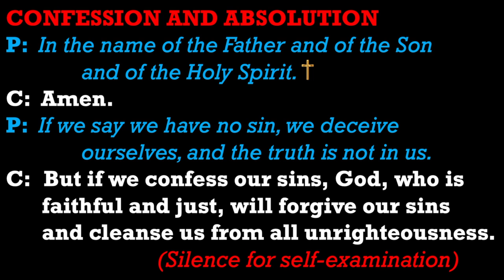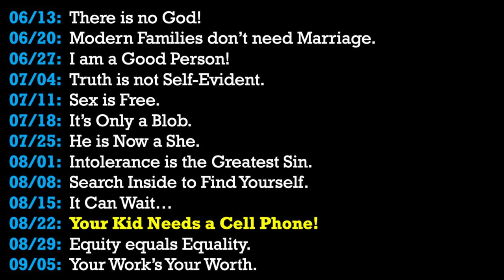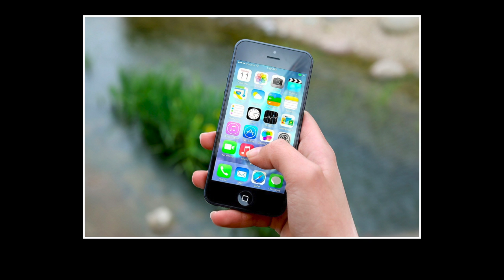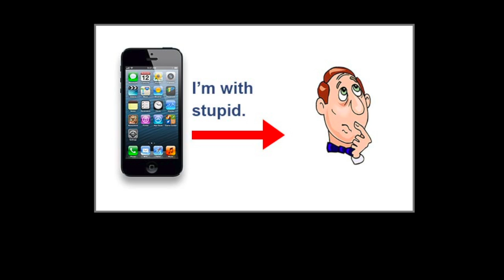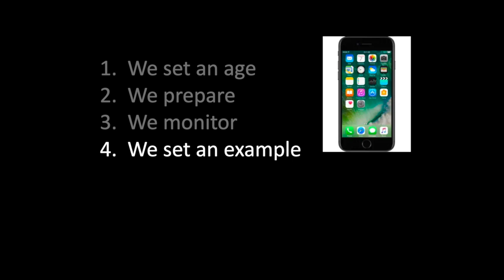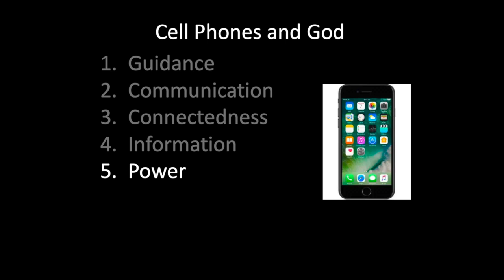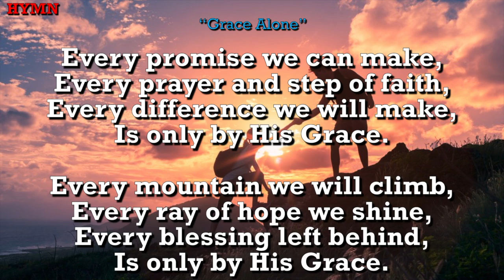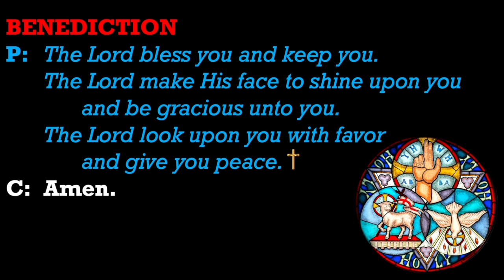Sunday Worship Service (August 22, 2021)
Rev. Victor Nelson
Touchy Topics: Handle the Truth in Love!
"Your Kid Needs a Cell Phone!"